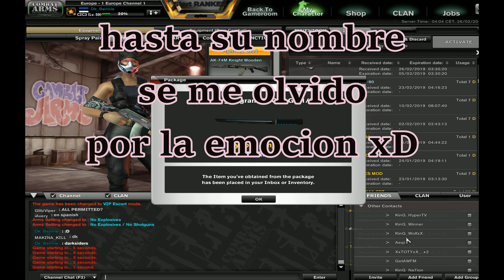Combat Arms the Classic: Opening Myst-Loaded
A few myst-loaded i open xD, Enjoy and thank you DELTA96_TDG for the Cyborg Ingram Package.